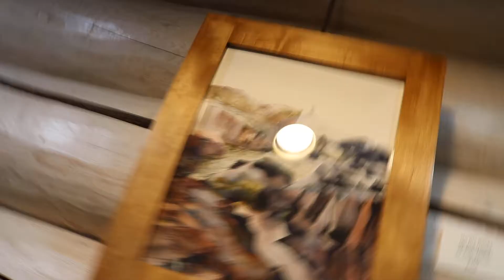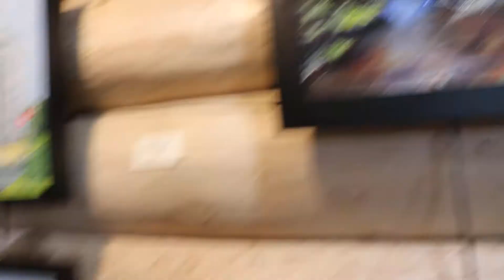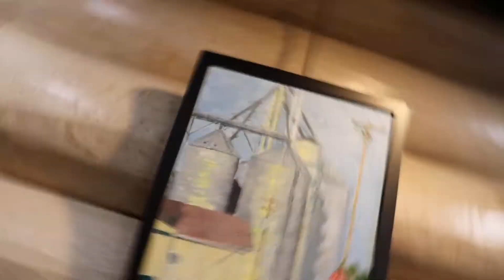Plein Air Grand Marais 2020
Plein Air Grand Marais 2020 Exhibition is now hung! Stop by to see the show in downtown Grand Marais, MN during our open hours Fridays 1 - 4 & Saturdays 10 am - 2 pm or schedule a viewing outside of these hours